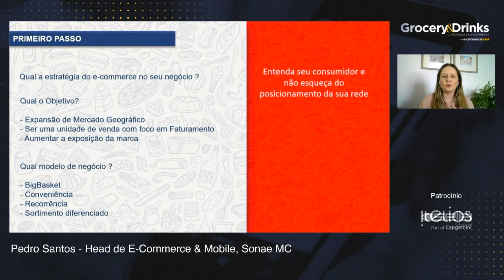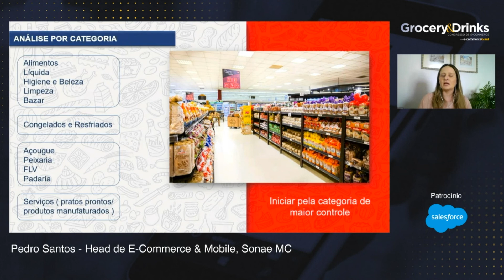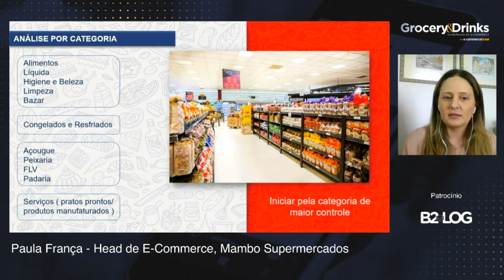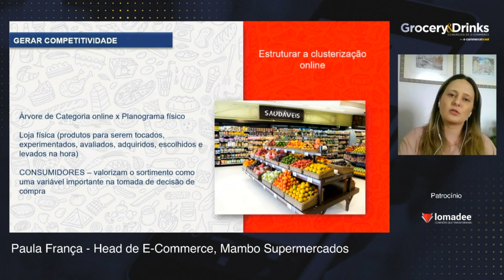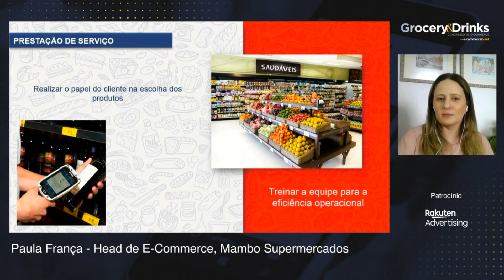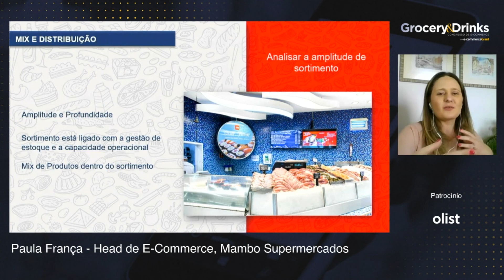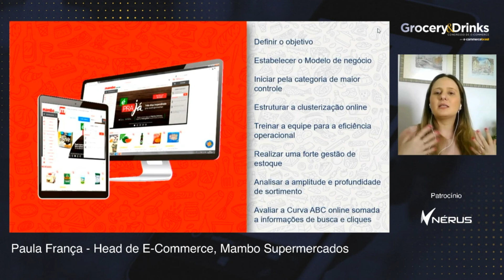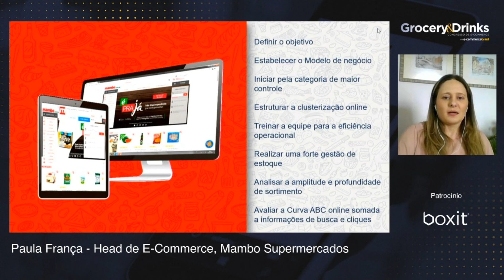Ajuste de sortimento para as operações física e online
Hoje apresentamos a palestra do evento de Grocery & Drinks: "Ajuste de sortimento para as operações física e online" com Paula França - Head de E-Commerce, Mambo Supermercados